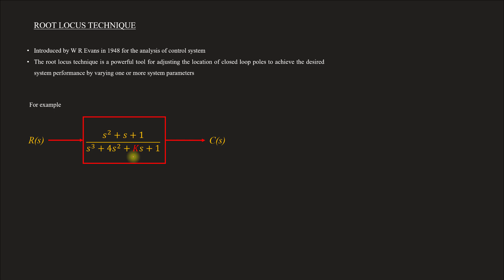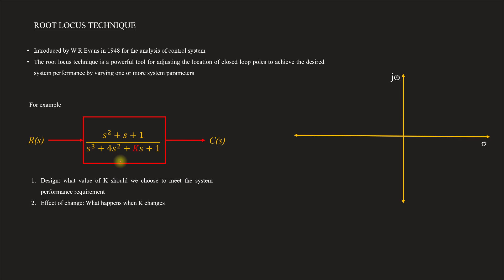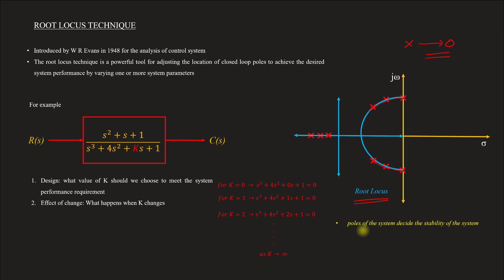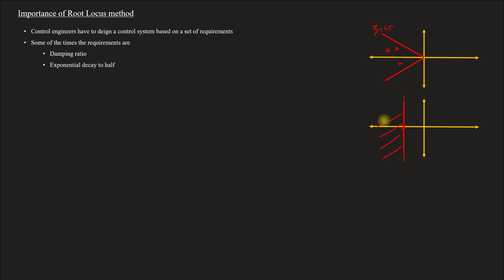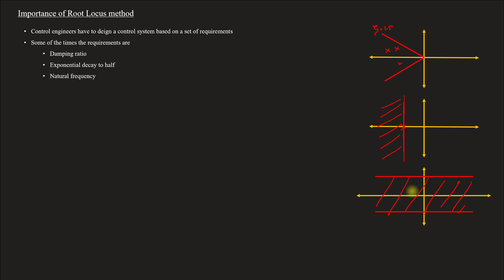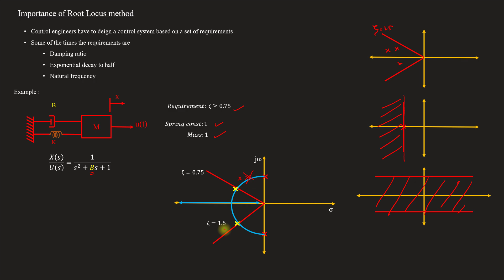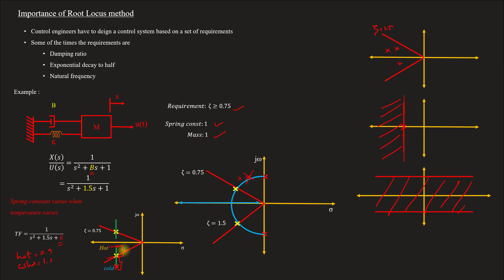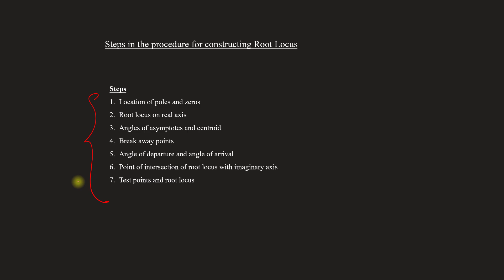Introduction & importance of Root Locus technique | CS - Module 3 | Lect 60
Lecture 60
Topics covered
  00:00 - Introduction to root locus technique
  03:44 - Importance of root locus technique
  10:19 - Steps in Root locus techniques

For Module 1 & 2 Lectures